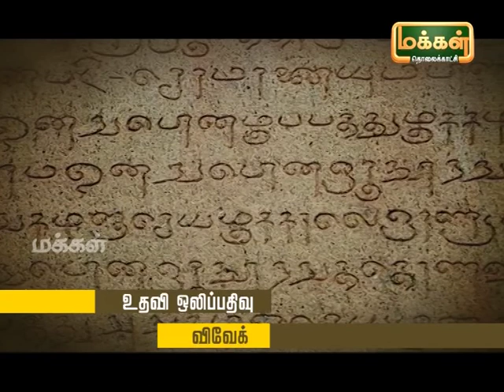Kalaimamani Dr. S.Sunder l Origin of Tamil Music - Pannisai Viththagargal | Thevaram | Epi 68